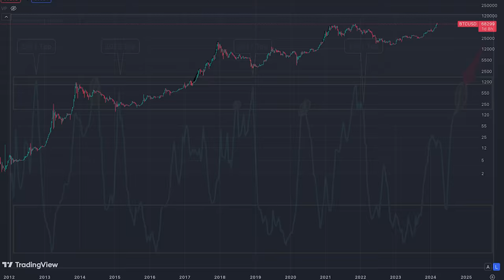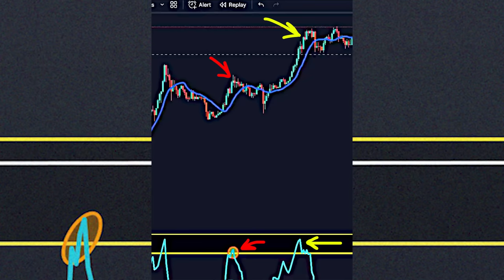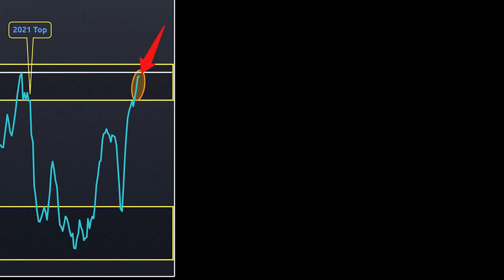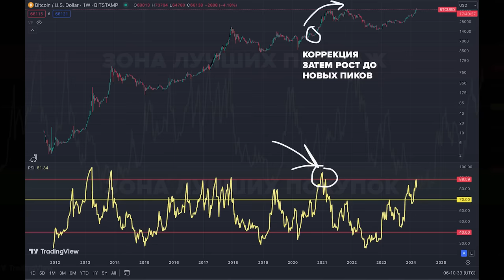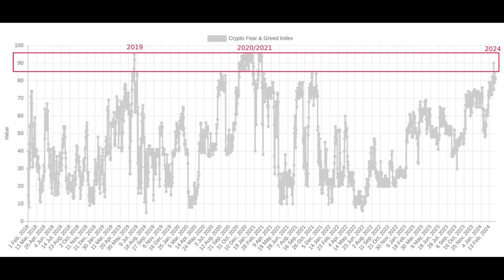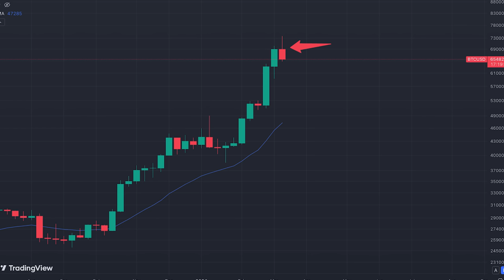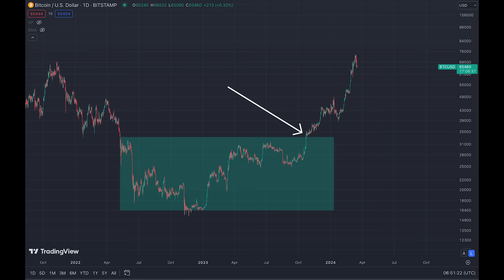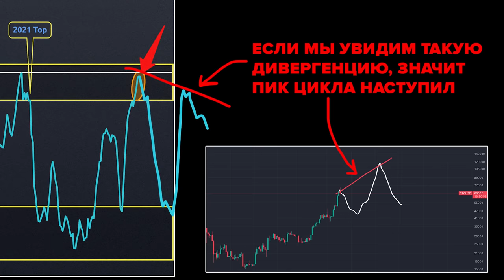ПРЕДУПРЕЖДЕНИЕ: Стремительное падение Биткоина! ВСЕ ЗАКОНЧЕНО ИЛИ БУДЕТ ЕЩЕ ХУЖЕ?